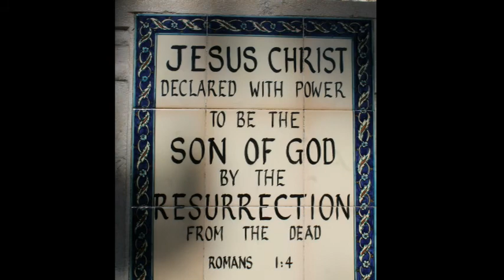Talking Jesus - Up From The Grave He Arose - (P. Cameron)